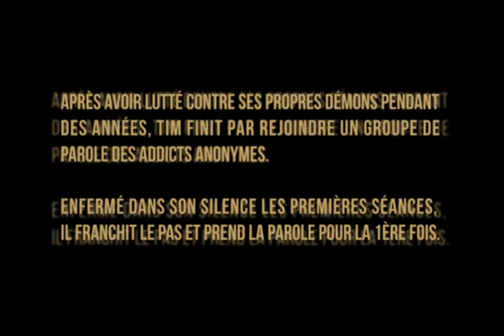Rachel se marie Romain Devevey Film Démo® 2024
Nouveau défi!

Aujourd'hui, je réalise un de mes rêves: celui d'avoir ma propre bande démo. Pourquoi? Déjà pour mon plaisir personnel, pour pouvoir mesurer le chemin parcouru, et, qui sait, pour peut-être démarcher dans l'objectif d'accomplir de nouveaux objectifs artistiques...

C'est donc avec une immense joie et une certaine nervosité que je vous partage le fruit de ma collaboration avec @MACEclosion. Un immense merci à mes coachs de @MethodActingCenterParis: Riccardo Monica, Rami Ghorra, David Barrouk, Camille Vitrail, Gabriel Guichard, à toute l'équipe technique qui a réalisé cette bande démo (Nicolas Couval, Camille Guérin Lesueur, Elouan Maury, et Gabriel Copie) mais aussi à mes amis acteurs Alexandre Kerckhof, Quentin Depre, Laura Gasquez, Emma Wagner ainsi qu'à toutes les autres formidables personnes avec qui j'ai partagé ces précieux cours  et / ou qui m'ont encouragé de près ou de loin dans cette aventure merveilleuse.